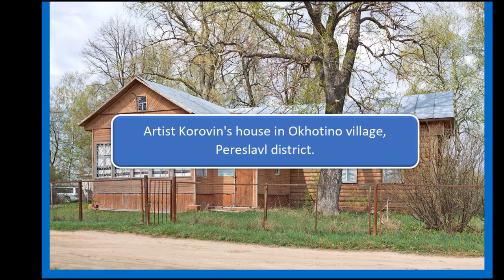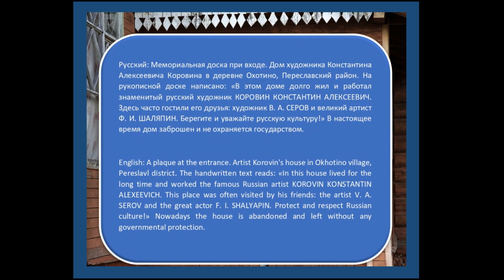Konstantin Alekseyevich Korovin (Russian: 1861-1939) - "Portraits by Konstantin Korovin"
Konstantin Alekseyevich Korovin (Russian: Константи́н Алексе́евич Коро́вин, first name often spelled Constantin; 5 December [O.S. 23 November] 1861 – 11 September 1939) was a leading Russian Impressionist painter.

The images are not available to print and are not available for sale as it may be subject to copyright.

Musics:
A Kiss For Amanda
Jazz y blues
Romántico
DJ Williams
2:11

Air Prelude
0:27 / 5:41

0:26 / 5:55

Puedes usar esta pista de audio gratis en cualquiera de tus vídeos, incluso en los que monetices. No obstante, debes incluir la siguiente información en la descripción de tu vídeo: